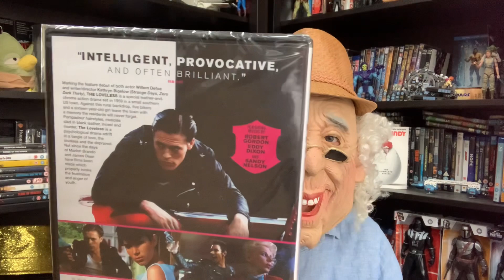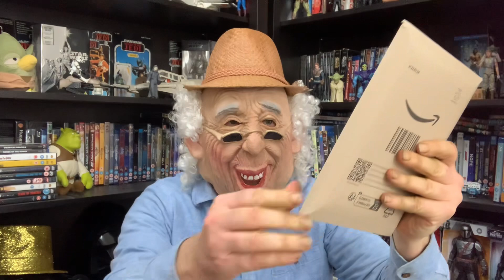Unboxing Fred MacGuffin (Episode 12)